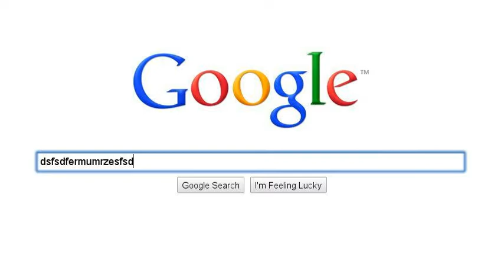i chuj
zajebiste klurwqa